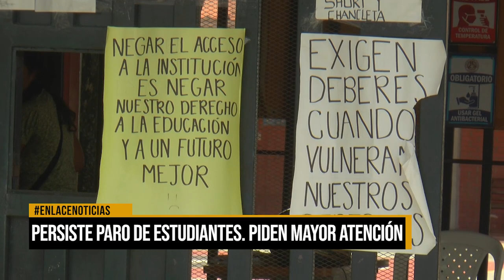Persiste paro de estudiantes: piden mayor atención